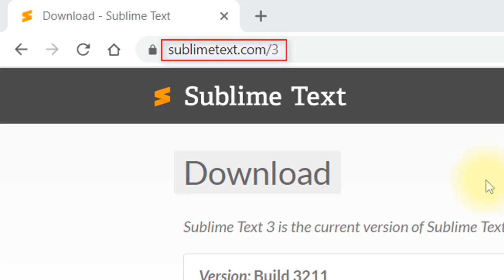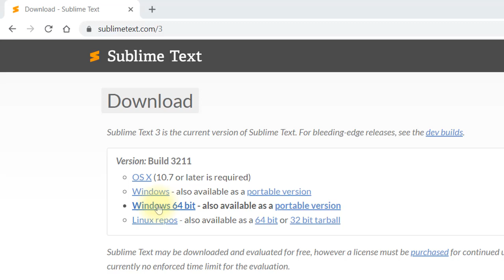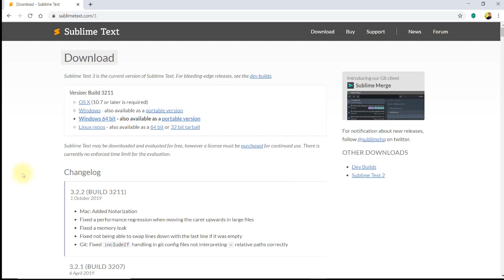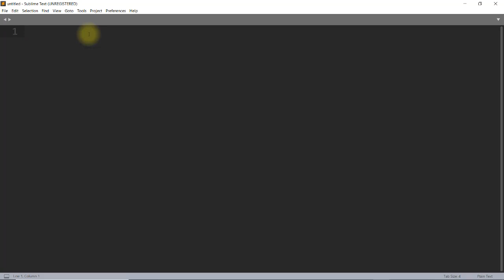05 downloading and installing sublime text 3